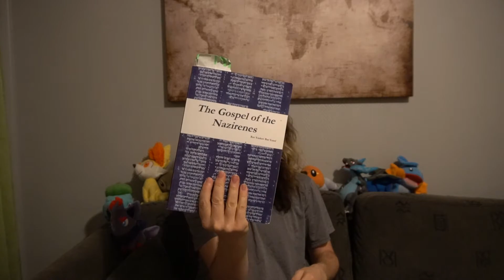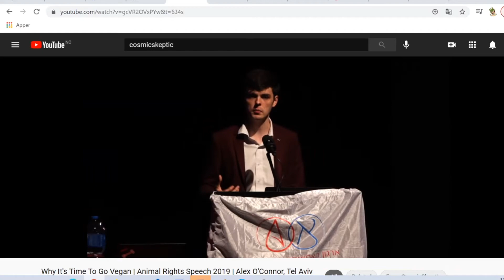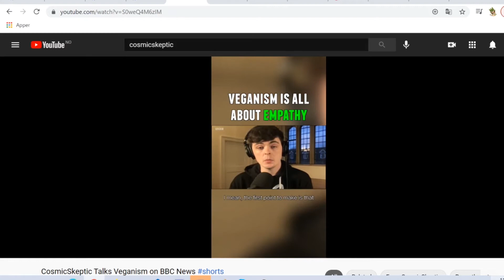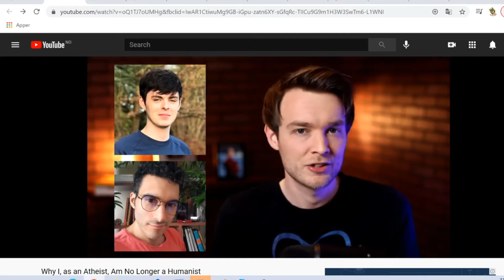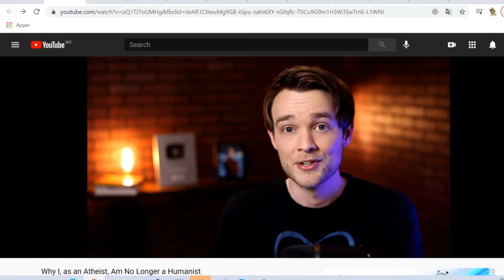Cosmic Skeptic and Genetecally Modified Skeptic. We need to talk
For a long time I've tried to reach out to religious people. They seem stubbern, but it seems as atheists are just as hard to reach.